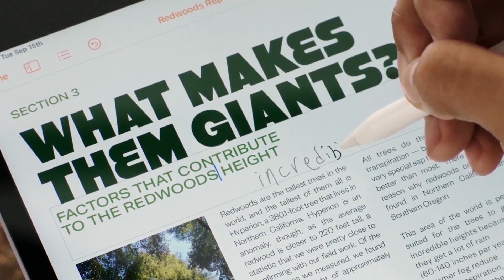Apple iPad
Apple iPad, успейте воспользоваться уникальным предложением. Узнавайте подробную информацию у официальных реселлеров Apple: iPoint, Sulpak, Technodom, Mechta, Evrika и Fora